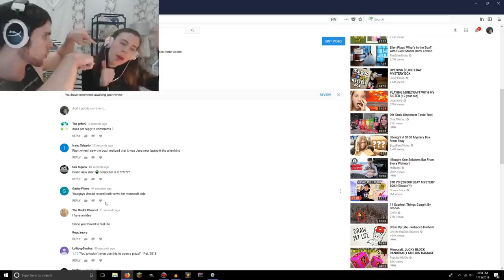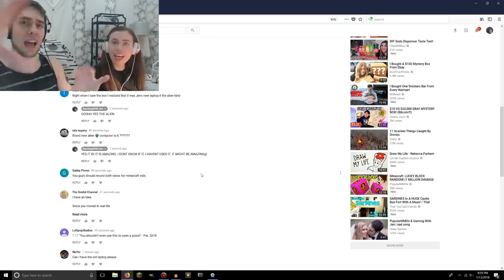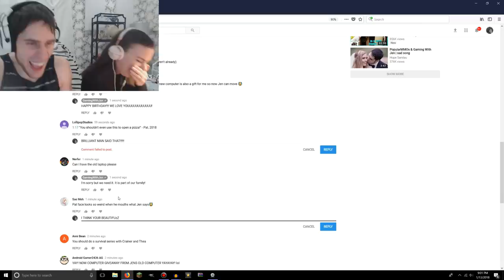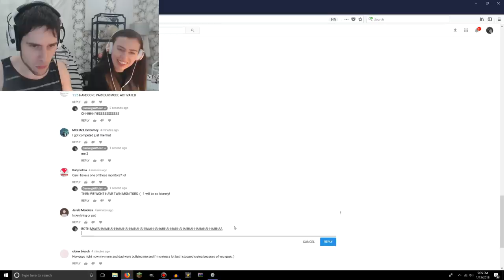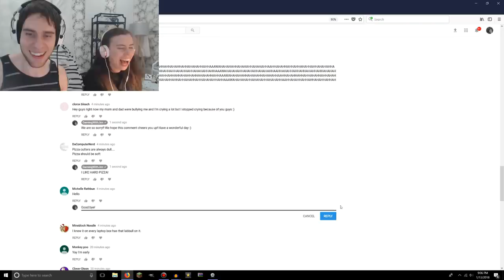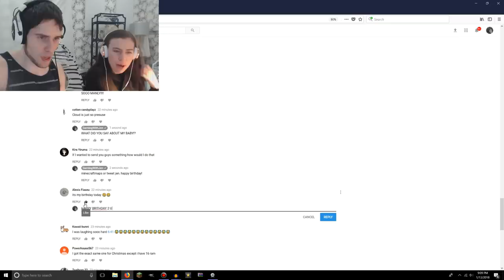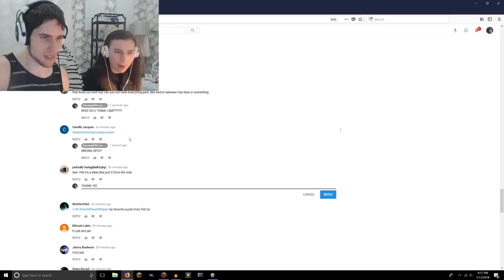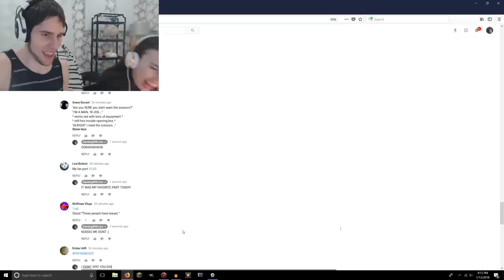REPLYING TO COMMENTS!!!